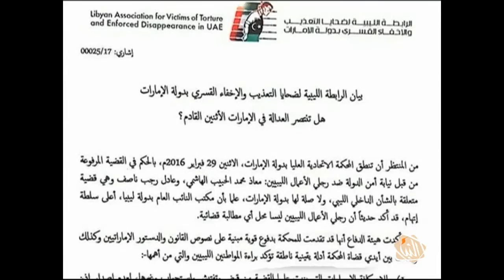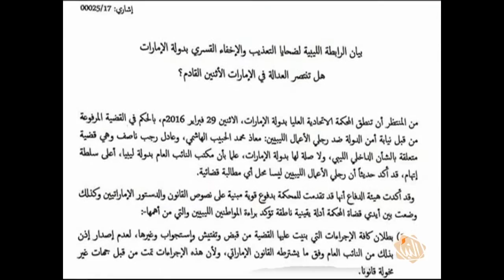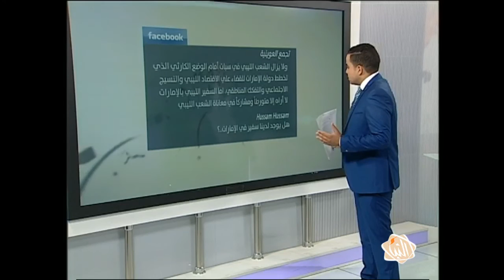برنامج "رأي عام" - حلقة الأربعاء 16-03-2016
الحلقة ناقشت قضية "المعتقلين الليبيين في الإمارات"
وطرحت التساؤل التالي: كيف تعلق على أداء السفير الليبي بالإمارات تجاه قضية الليبيين المعتقلين؟